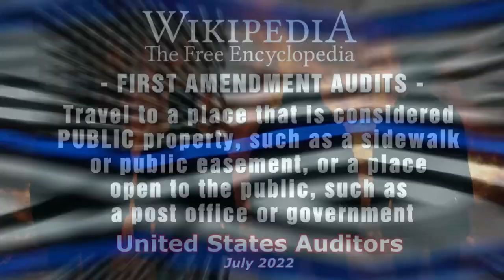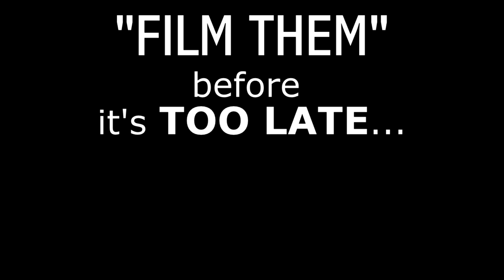Police Officer Arrested for RAPE of Child - Blue Line Pedophilia DOESN'T Surprise Police Chief.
Police Chief reads the SAME Rehearsed Lines and Excuses ... Yet they Continue to ATTACK Journalists and Citizen Auditors who hold them Accountable. When the Police Chief is directly responsible for arresting the Citizens filling the Criminal Charges, they should be Convicted Equally.

Amnesty International